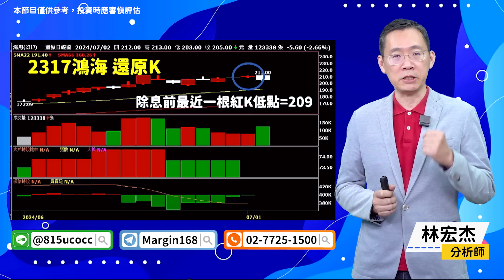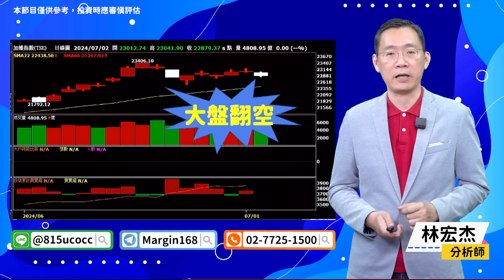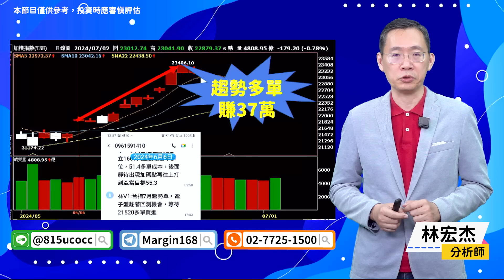【期股先知】20240702／預備複製台指賺30萬 鴻海如何賺填息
🔥 破解! 現階段行情的一堂線上影音課程

🛒七月寵粉大回饋 來跟大林哥一起賺
👂【用一杯星巴克換日入萬元】👂

官方LINE@：@moneyweekly